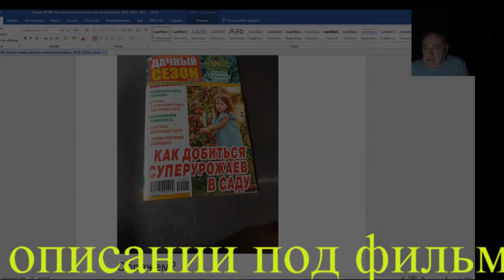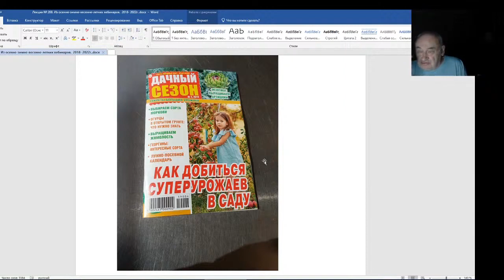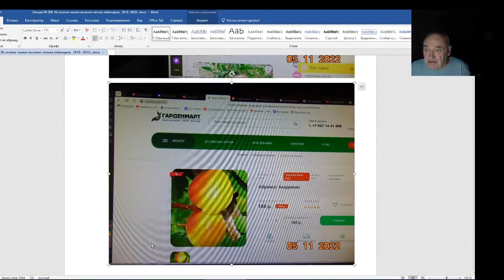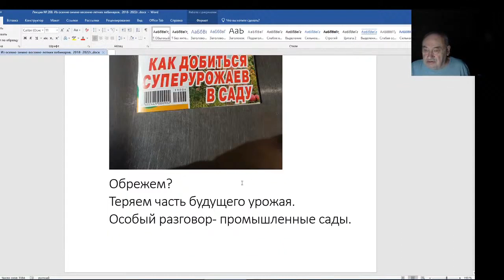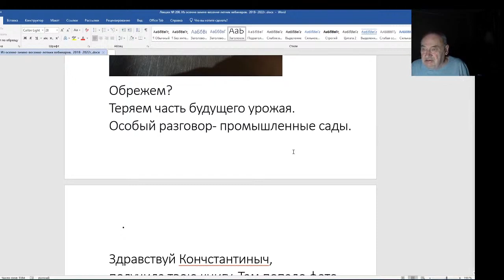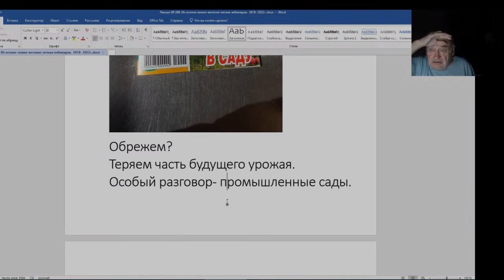Железов Валерий. Вебинар 208. Суперурожай это предвестник предсмертного урожая.